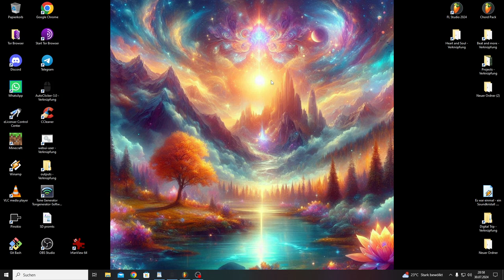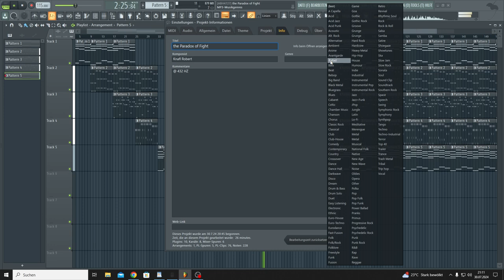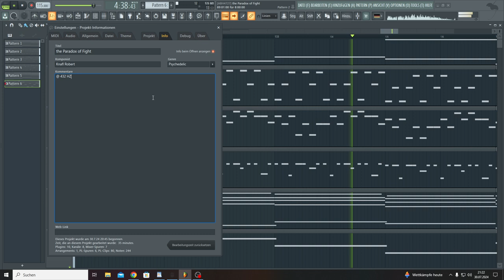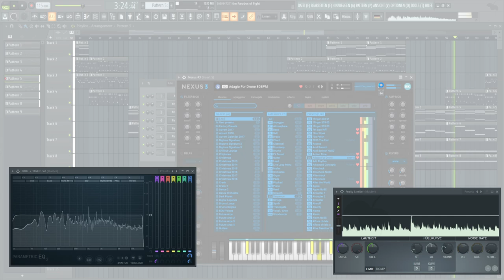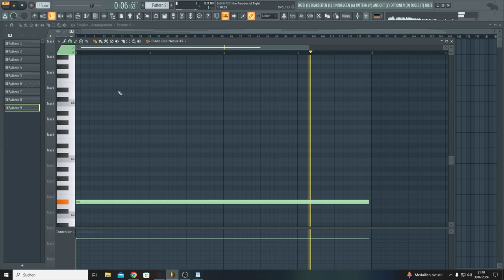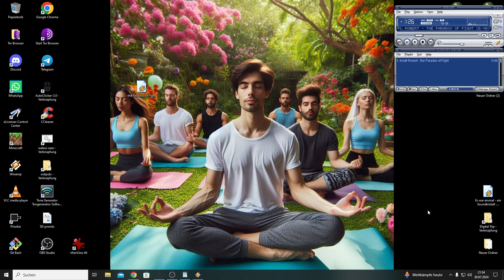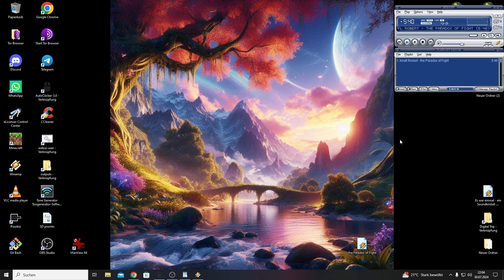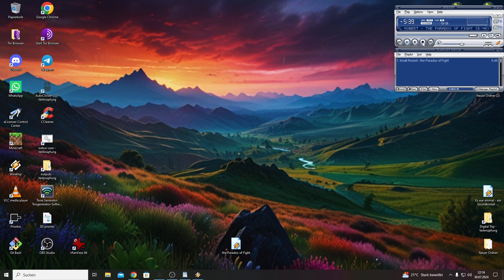the Paradox of Fight